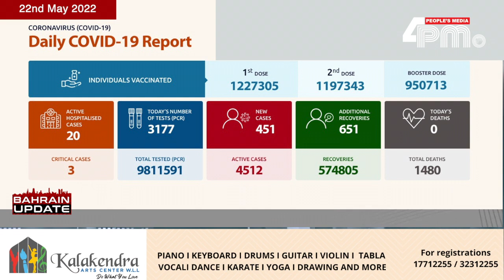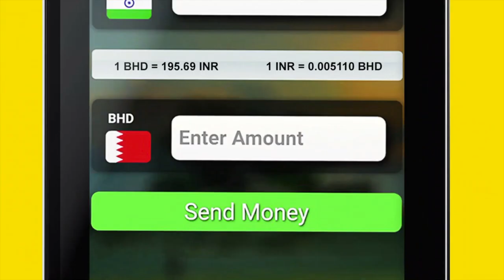BAHRAIN UPDATE 22 May 2022